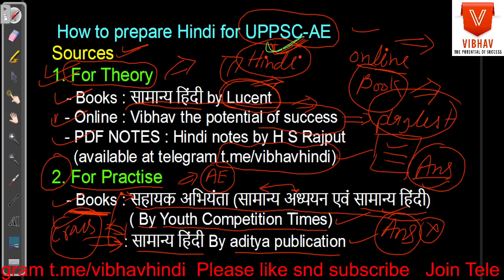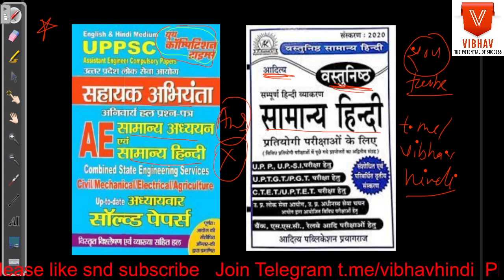How to prepare Hindi for UPPSC AE I Books for Hindi I Hindi PDF Notes